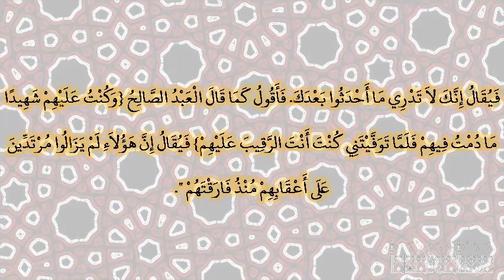صحيح البخارى - كتاب التفسير - 4625 - باب {وكنت عليهم شهيدا ما دمت فيهم فلما توفيتني كنت أنت الرقي...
صحيح البخارى - كتاب التفسير - 4625 - باب {وكنت عليهم شهيدا ما دمت فيهم فلما توفيتني كنت أنت الرقيب عليهم وأنت على كل شيء شهيد}
حدثنا أبو الوليد، حدثنا شعبة، أخبرنا المغيرة بن النعمان، قال سمعت سعيد بن جبير، عن ابن عباس ـ رضى الله عنهما ـ قال خطب رسول الله صلى الله عليه وسلم فقال ‏"‏ يا أيها الناس إنكم محشورون إلى الله حفاة عراة غرلا ـ ثم قال ـ ‏{‏كما بدأنا أول خلق نعيده وعدا علينا إنا كنا فاعلين‏}‏ إلى آخر الآية ـ ثم قال ـ ألا وإن أول الخلائق يكسى يوم القيامة إبراهيم، ألا وإنه يجاء برجال من أمتي فيؤخذ بهم ذات الشمال، فأقول يا رب أصيحابي‏.‏ فيقال إنك لا تدري ما أحدثوا بعدك‏.‏ فأقول كما قال العبد الصالح ‏{‏وكنت عليهم شهيدا ما دمت فيهم فلما توفيتني كنت أنت الرقيب عليهم‏}‏ فيقال إن هؤلاء لم يزالوا مرتدين على أعقابهم منذ فارقتهم ‏"‏‏.‏